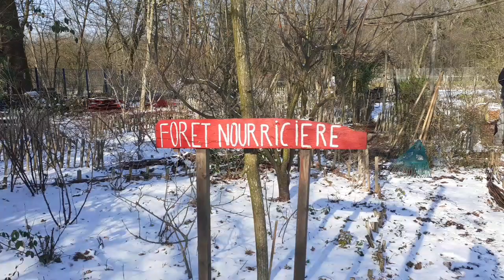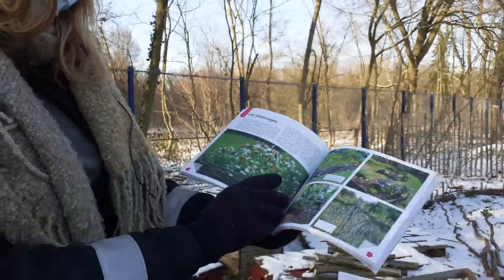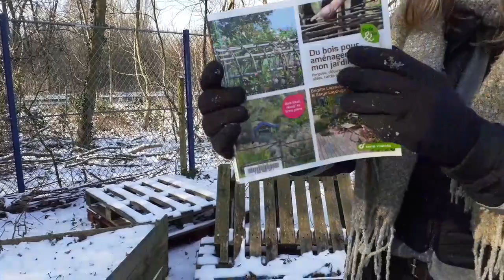Permaculture : les aménagements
Découvrez des solution d'aménagements en forêt comme au jardin